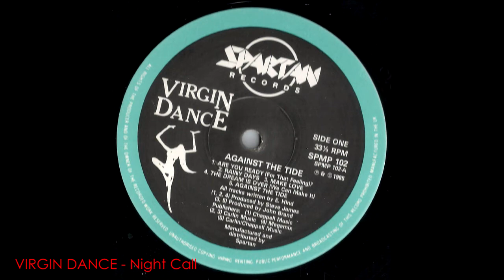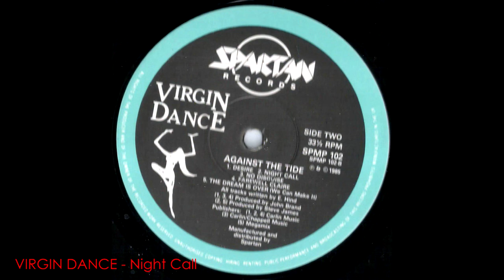VIRGIN DANCE - Night Call